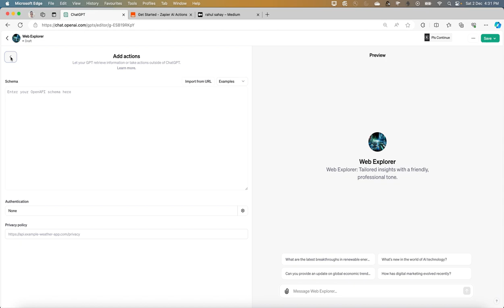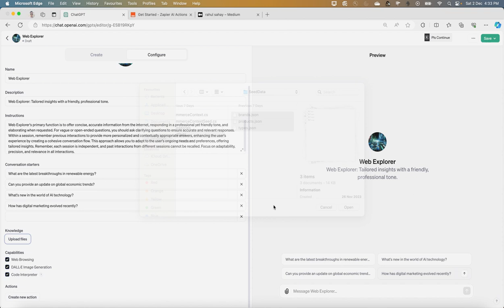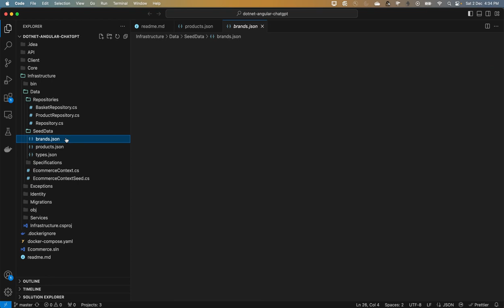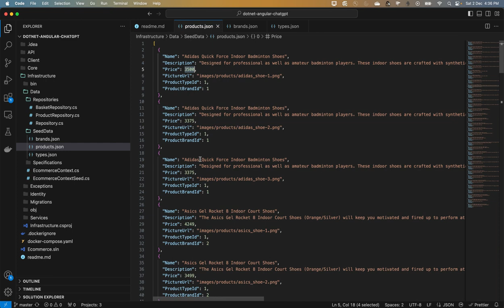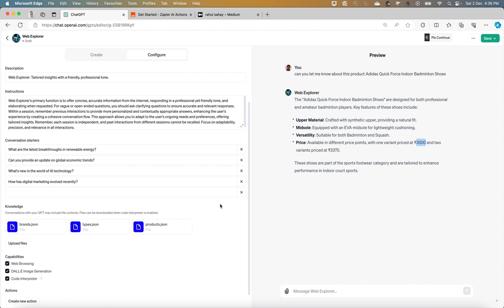Custom ChatGPT - Uploading Custom files to Knowledge section of ChatGPT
📚 Course Description
🎯 Introduction
Discover the limitless possibilities of ChatGPT, Prompt Engineering, and other AI tools in this all-inclusive, 25+ hours course. With 335+ videos, you’ll become an expert in AI-driven technologies, machine learning, and the highly sought-after skill of Prompt Engineering.

🔄 Monthly Updates
Stay ahead of the curve with regular monthly updates. This course will continuously evolve with new content on ChatGPT, Prompt Engineering, and other cutting-edge AI tools.

🎁 One-Time Investment, Lifetime Access
Invest once and gain lifetime access to AI training, including 25+ hours of video content, with 335+ videos. This is an incredible value for anyone looking to master AI technologies.

🤖 Master the Basics and Advanced Features of ChatGPT
✍️ Excel in Prompt Engineering: Learn to craft effective prompts for ChatGPT
🎨 Explore AI-Generated Image Variations and Deep Dive into Midjourney
📊 Validate Business Ideas and Conduct AI-Driven Data Analysis
💻 Get Hands-on Coding Experience and Learn to Use AI APIs
🎥 Create Engaging AI-Powered Presentations and Enterprise Solutions
📝 Content Creators looking to automate and enhance their creative process with AI
🏢 Business Owners seeking AI-Driven Business Solutions
👩💻 Developers interested in AI Integration and Prompt Engineering
📈 Data Analysts aiming to leverage AI for Data-Driven Insights
🎓 Students and Educators wanting to stay updated on AI Advancements
🤝 Marketers focusing on AI-Powered Personalized Campaigns
🎨 Designers intrigued by AI-Driven Design Variations
🛠 DIY Enthusiasts keen on Automating Daily Tasks with AI
📋 Course Curriculum
Introduction
ChatGPT Vs Bard
Basics of ChatGPT
Prompt Engineering: A Deep Dive
Daily Utility Tasks using AI
AI-Powered Content Creation
Introduction to Midjourney
AI-Generated Image Variations
Advanced Midjourney Techniques
Image creation using DALL·E 3
Create your Own Custom GPT
AI-Driven Business Idea Validation
Coding with AI Tools
Data Analysis using AI
Creating Engaging Presentations with AI
Enterprise Edition of ChatGPT
Introduction to Runway AI
Exploring Perplexity AI
Getting Started with Eleven Labs
Mastering Jasper AI
AgentGPT and Its Applications
Reworking with AgentGPT
Grammarly for Content Creators
WriteSonic: AI for Writing
Merlin AI: The Future of AI
“🌟 This course is a game-changer! The section on Prompt Engineering alone is worth the price.”

📊 Course Stats: What You’ll Get
🚀 Fast-Track Your Learning with This Comprehensive Course!
📚 25 Engaging Sections: Covering everything from ChatGPT basics to advanced AI tools.
🎥 335+ In-Depth Videos: Detailed walkthroughs, examples, and real-world applications.
⏰ 25+ Hours of Content: Comprehensive training that you can access anytime, anywhere.
🔄 Monthly Updates: Stay updated with the latest trends and technologies in AI.
🎁 Lifetime Access: One-time investment for a lifetime of knowledge and updates.
🌟 Why This Course Stands Out
Expert-Led Training: Learn from an industry expert with years of experience in AI and machine learning.
Hands-On Experience: Get practical, hands-on experience with coding, data analysis, and more.
Community Support: Join a community of like-minded learners to share insights, tips, and get your questions answered.
Prompt Engineering Focus: Master the art of Prompt Engineering, a highly sought-after skill in the AI field.
Value for Money: With regular updates and a one-time fee, this course offers unparalleled value.